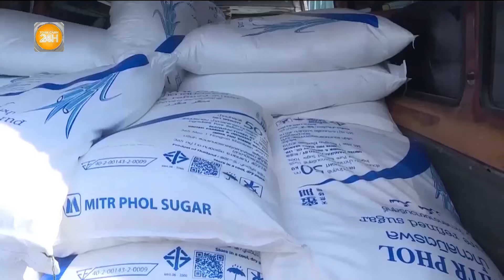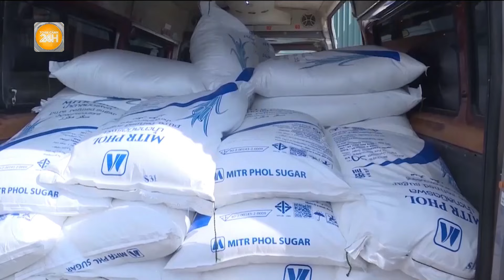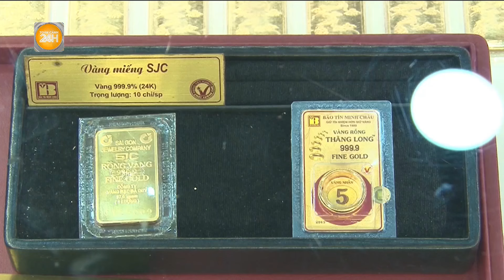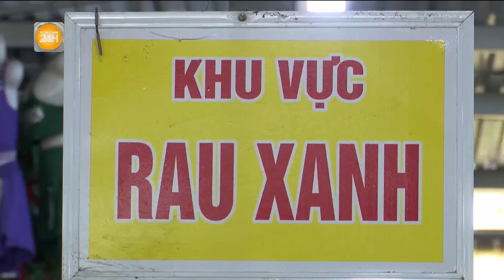Đấu tranh, ngăn chặn buôn lậu đường cát | Toàn cảnh 24h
Toàn cảnh 24h Trong thời gian qua, lực lượng chức năng các tỉnh Bắc Trung Bộ đã tăng cường công tác kiểm tra, kiểm soát hoạt động buôn bán, vận chuyển đường cát nhập lậu….